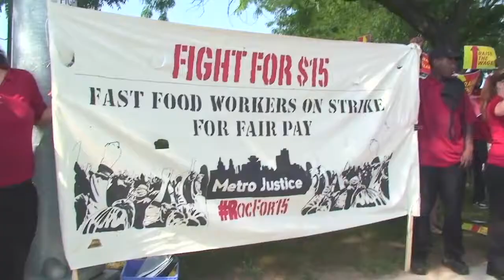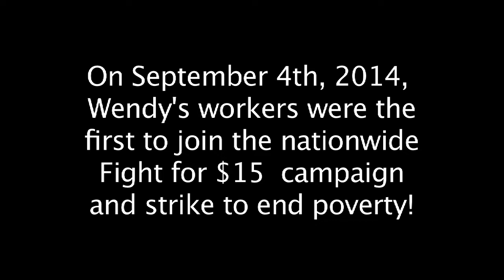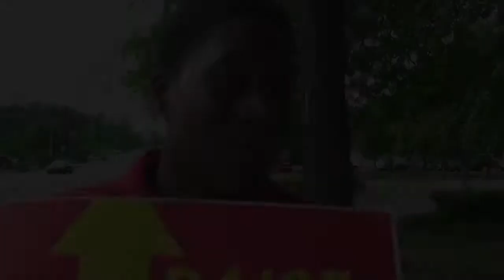Fight For $15 & a Union in Rochester!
At Pulaski Park (corner of Gothic St and Carter St), workers, politicians, religious leaders and community members will gather in support of a fast-food worker strike. Workers are courageously walking off the job to fight for $15 and the right to form a union. Please join them this Thursday at 9:45 am!

We will rapidly move on from this location! At 10am we will move to a nearby store where workers are striking! Don't be late!

Join the national movement for workers' rights!